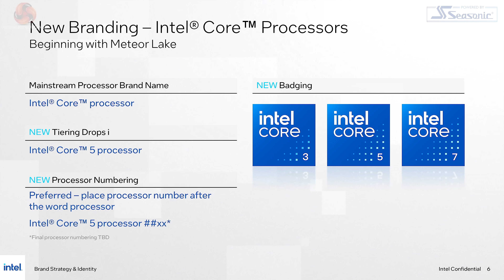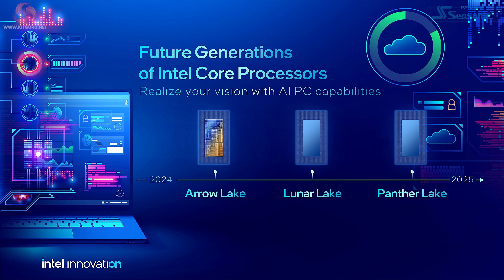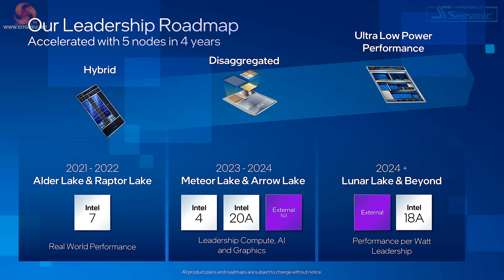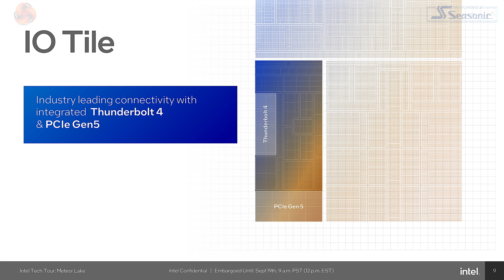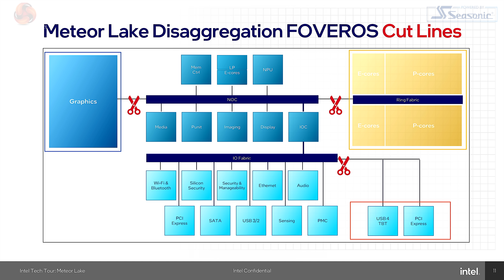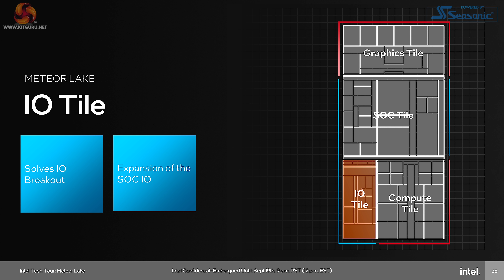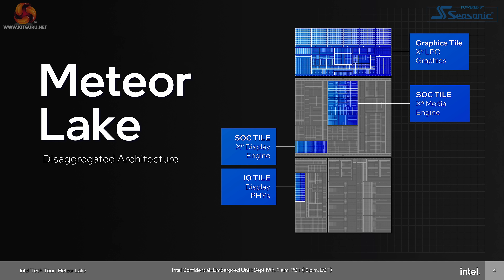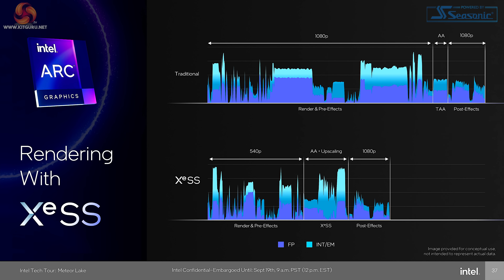Leo Says 69 - Say Hello to Intel Core Ultra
Today Leo shares his thoughts on Intel Core Ultra.

If we say the product is good or bad we mean it. Our Editor in chief wrote about why you should value this and how the industry is rife with fake reviews from 'influencers' - read